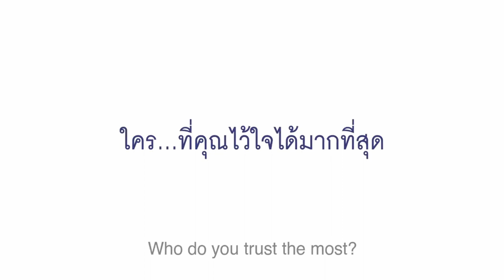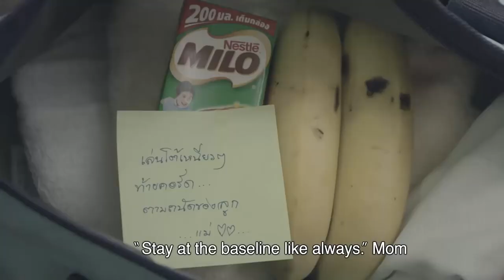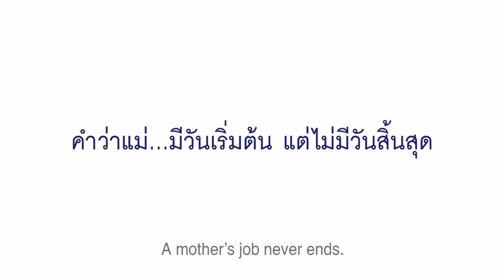Inspirational Mother and Daughter Story | Super Mom | Who do you trust the most?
Mother's Intuition is Real And Here's Why You Should Trust It

What is Mom Intuition?
Gut feelings or intuition is the idea of making decisions without analytical reasoning. Experts say gut feelings are signals from the brain to the gastrointestinal (GI) tract and vice versa. Antonio Damasio, M.D., Ph.D., a neuroscientist and professor at the University of Southern California, believes emotions play a key role in decision-making, referring to gut instinct as somatic markers. It's an idea that past emotional experiences create future gut feelings.

Not all experts are convinced that mothers have an intuition specific to them, but they do agree that moms can be more sensitive or susceptible to particular cues. "Mothers are likely to have different priorities or biases that cause them to notice or focus on different things," says Sarah Blaffer Hrdy, Ph.D., anthropologist, and author of Mother Nature: Maternal Instincts and How They Shape the Human Species.

How is that explained? It starts in the womb. "The rise and fall of gestational hormones over the course of her pregnancy, along with the surge of oxytocin during labor and birth, prime mothers for responsiveness," says Dr. Hrdy. "A new mother's top priority is often to make sure her baby is safe, and she will have a low threshold for sensing anything amiss."

Special Thanks

This Video is All About: Inspiration and Motivation